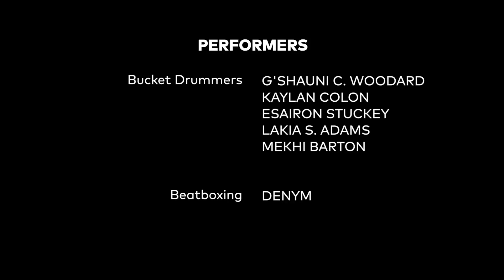Make the World Better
This music video was composed, rehearsed, and performed by EL Education students during the covid19 crisis while in physical isolation. It was made in two weeks in order to celebrate Better World Day, a day on which EL Education students contribute to their communities. The students accomplished this while also doing distance learning and in some cases helping siblings and working at essential jobs. This could not have been possible without the families who supported their children’s creative contributions while quarantined. This collaborative effort to bring joy, give gratitude, and offer comfort during a time of crisis is an example of the EL Education community doing more than we think possible. Even when apart, we’re going to make the world better.

Music Production by Sean Brennan
WhatStrangeWeather.com

Featuring 34 Student Musicians from 11 schools in 7 states:
Charlotte Bowder - Songwriter, Keys, Vocals
Luthando Mngqibisa - Vocals
Emanuel Kratc - Bass
Eliza MacCleod - Flute
Holden Van Etten - Electric Guitar
Halim Moldaver - Cello
Simon Hale - Alto Sax
Uther Dadaleares - Drums
Ella Ferguson - Violin
Krishna - Viola
Kaylan Colon - Bucket drum
G’shauni C. Woodard - Bucket drum
Esairon Stuckey - Bucket drum
Lakia S. Adams - Bucket drum
Mekhi Barton - Bucket drum
Denym - Beatbox
Haylee Faye - Scissors
Murphy Klassen - Scissors
Audrina - Scissors
Emma Smith - Grater
Lucas Smith - Spoons
Henry Loring-Shenk - Spoons
Shea - Pot and spoon
Cecilia Horne- Spoons
Lily Horne- Whisk
Zahara - Claps
Gabriel Vargas - Claps
Medina Rogers - Claps
Alejandro Torres - Claps
Gaiden - Claps
Jordan S. - Claps
Savanna Moorer - Claps
M’aiana - Tahitian Toere
Sydney Pitzer- American Sign Language

Animal Collaborators:
Oreo, Maui, Jasper, & Max
No animals were harmed in the production of this video.

Thank you to our supportive families who encouraged, coached, recorded, re-recorded, uploaded, re-uploaded while in quarantine:
Charonda Scarelli, Corinne Brandon, Matthew, Meghan, & Norah Klassen, Michelle Navarre, Jocelyn Hardy, Ana Vargas, Robin & Darius Adams, Rochelle & Michael Hale, Becky & Pete Martinez, Jennifer & Dan MacCleod, Chinyere Patrick, Ms. Indhumathi, Sai, Sandra Kratc, Alexis Little, Katie Shenk & Anna Loring, and Kayla Flores.

Essential Educators and other supporters:
Victoria Stubbs, Mandolyn Barrymore, Jessica Wood, Derek Pierce, Tina Meglich, Susan Jurries, Lori Berryman, Erica Young, Gabriel Gumiran, Graham Johnson, Annie Holyfield, and Shatera Weaver.

11 EL Education public schools involved:
Casco Bay High School (in collaboration with Portland Arts and Technology High School) in Portland, ME
Conway Elementary School in Escondido, CA
Polaris Charter Academy in Chicago, IL
Metropolitan School of Expeditionary Learning in Queens, NY
Washington Heights Expeditionary Learning School in NY, NY
Launch Charter School in Brooklyn, NY
Arbor Vitae Woodruff Elementary School in Arbor-Vitae, WI
Joe Shoemaker Elementary School in Denver, CO
Silverton Elementary School in Silverton, CO
Odyssey School of Denver, CO
Amana Academy in Alpharetta, GA

Production Team:
Rosa Gaia, Sean Brennan, Katie Schneider

Music Instruction:
Victoria Stubbs, Mandolyn Barrymore